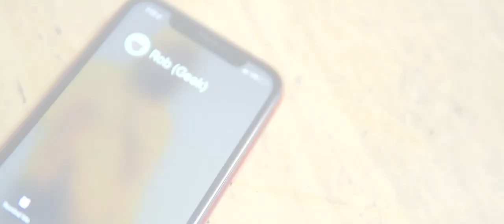BigMoney JaayB x BigMoney Jrockk - JAMMIN (Official Music Video) Shot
Check out the official music video for BigMoney JaayB x BigMoney Jrockk - JAMMIN (Official Music Video) Shot by @DNiceTV

DNiceTV Socials -